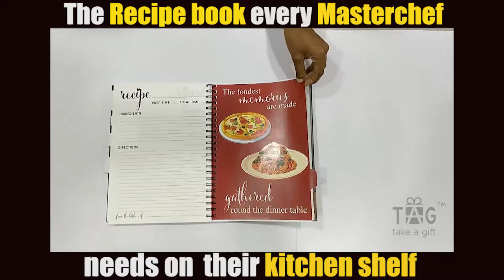Handmade Recipe book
The perfect recipe book every masterchef needs on their kitchen shelf.
The book is divided into 6 sections mainly for Breakfast, Lunch, Soups & Starters, Drinks, Dinner & Desserts.
There is dedicated space in each section for you note all your special recipes so it's easy for you make delicious food very easily.